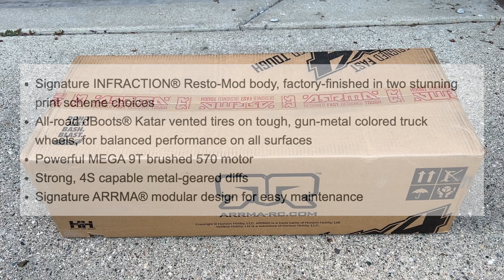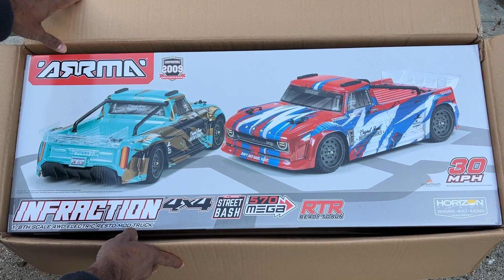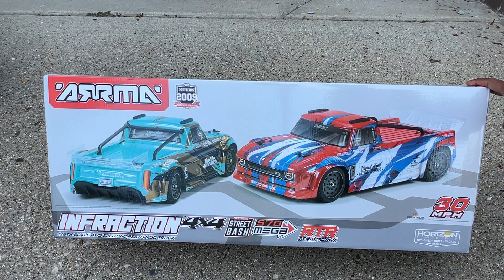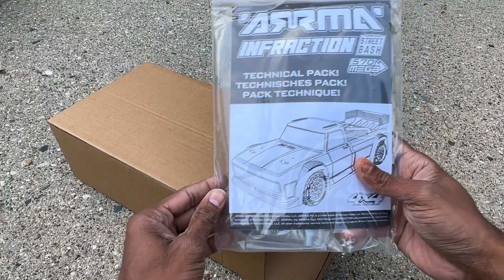Rc Car Malayalam| Rc Car Unboxing Malayalam | ₹25000 | ARRMA RC Truck 1/8 Infraction 4X4 Malayalam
Rc Car Unboxing Malayalam
Rc Car Malayalam